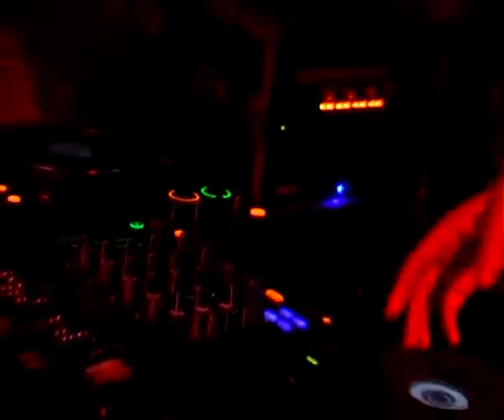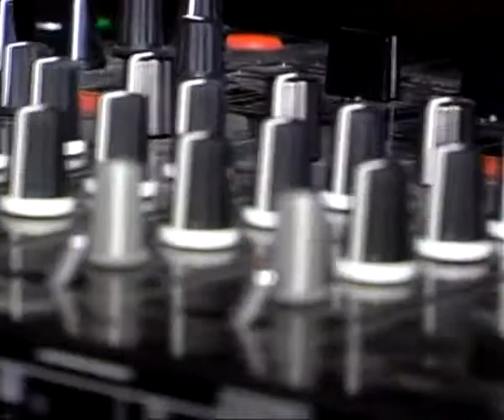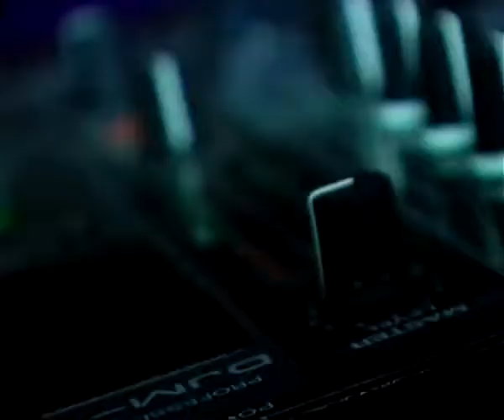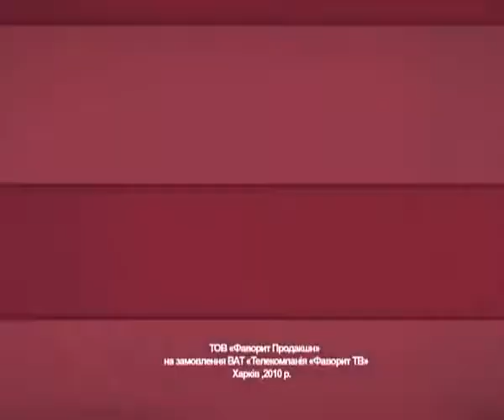Party time - Tomato Jaws на открытии lounge hall Panorama